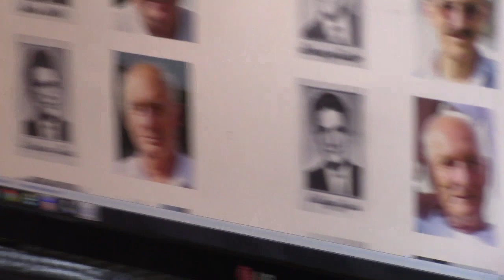2018 05 12 SZÓLÁD osztálytalálkozó 1960 mp4 59'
"Szétszór a sors, mint szél a port, ki tudja, merre vet. De szívünk egyszer visszahoz ölelni titeket…" A még megmaradtakat tartsa meg sokáig a jó Isten! Viszontlátásra 2020-ban, általános iskolai ballagásunk 60. évfordulóján!